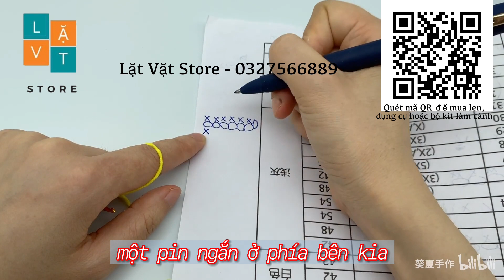Hướng dẫn cách đan len cái mũ, túi của chim cánh cụt -Tutorial on how to knit a penguin hat and bag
Lặt Vặt Store là cửa hàng chuyên kinh doanh các nguyên liệu handmade giá cực kì cạnh tranh. Giao hàng toàn quốc đồng giá vận chuyển. Miễn phí ship trên các sàn TMĐT. "Bán hàng từ tâm, lựa chọn sự hài lòng lên làm đầu"

 Mua đồ handmade của chúng mình tại các kênh sau:
❤️❤️ Sàn TMĐT có mã miễn phí vận chuyển ạ
Địa chỉ: 803 Kha Vạn Cân, Thủ Đức

Follow shop để lấy mã giảm 15K tại lazada và shopee.